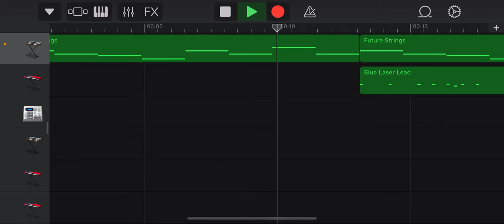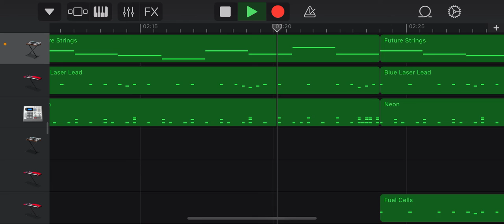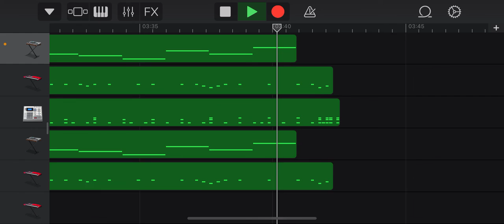Running in the Future(My Creation)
I made this back in February and is my second favorite song I made on GarageBand, my last one On the Night Road being my first favorite. I made this song in just an hour while On the Night Road took me a few days because I like the sounds of the future. I hope you like it.